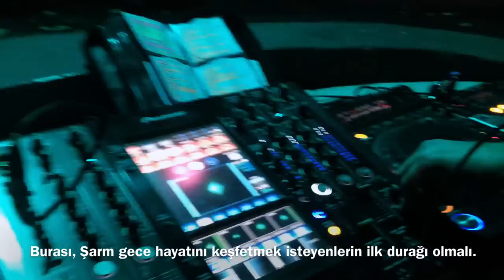Şarm El Şeyh Gece Hayatı, Mısır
Kızıldeniz'in en güzel sahillerine sahip Şarm El Şeyh, tatil planı yapanların gözdesi. Daha çok doğu Avrupa ve Rusya'dan gelen genç tatilcilerin yoğunlukta olduğu şehir, otelleri, marinaları, gece kulüpleri ve casinoları ile capcanlı. Benim için Şarm, daha çok Kızıldeniz ve dalış anlamına geliyordu; doğrusu bu kadar canlı ve aktif bir gece hayatı beklemiyordum.

Şarm El Şeyh gece hayatı çok renkli. Gün boyun deniz, kum ve güneşin keyfini çıkaran tatilciler, hava karardıktan Şarm sokaklarını doldurmaya başlıyor. Kelimenin tam anlamıyla şehir bir parti havasına bürünüyor ve bu sabahın ilk ışıklarına kadar sürüyor.